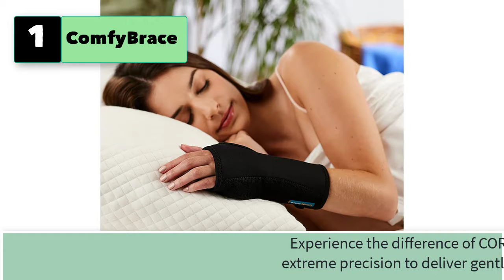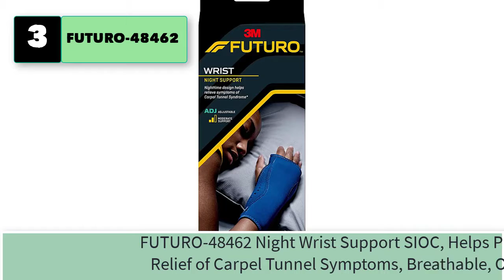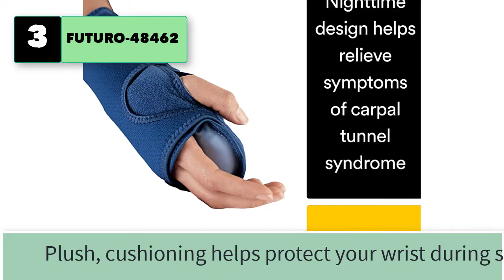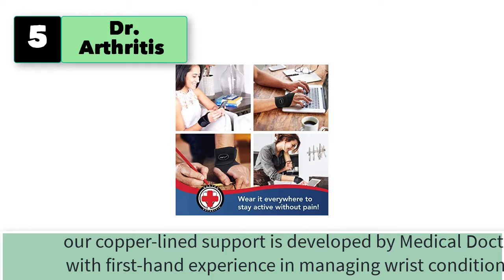Best Carpal Tunnel Brace for Sleeping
Best 5 Carpal Tunnel Brace for Sleeping, Adjustable Wrist Support Brace
1. ComfyBrace Night Wrist Sleep Support Brace .

2. Sparthos Wrist Support Sleeves (Pair) – Medical Compression for Carpal Tunnel and Wrist Pain Relief – Wrist Brace for Men and Women – Made from Innovative Breathable Elastic Blend

3. FUTURO-48462 Night Wrist Support SIOC, Helps Provide Nighttime Relief of Carpel Tunnel Symptoms, Breathable, One Size - Black

4. ACTION TRIBEX Night Sleep Support Wrist Brace - Carpal Tunnel Relief - Wrist Pain - Removable Metal Splint and Cushioning Beads for Painless Sleep - Men and Women

5. Dr. Arthritis Doctor Developed Copper Wrist Brace/Carpal Tunnel/Wrist Support/Wrist Splint/Hand Brace -F.D.A. Medical Device & Doctor Handbook-Night Support for Women Men-Right & Left hands (Single)

5 More Carpal Tunnel Brace for Sleeping, Adjustable Wrist Support Brace
6. NuCamper Wrist Brace Carpal Tunnel Right Left Hand for Men Women Pain Relief, Night Wrist Sleep Supports Splints Arm Stabilizer with Compression Sleeve Adjustable Straps,for Tendonitis Arthritis
7. Night Sleep Wrist Brace for carpal tunnel, Adjustable Wrist Pain support for Men and Women- Fits Left & Right Hand - Wrist Sleep Support Stabilizer with Aluminum Splint for Injuries, ,Sprain (Pink)
8. SATINIOR 2 Pieces Carpal Tunnel Wrist Brace Support Removable Metal Wrist Splint, Three Adjustable Compression Straps for Tendinitis, Sports Injuries, Pain Relief (Left and Right Hand), Black
9. Carpal Tunnel Wrist Brace for Women & Men - Fits Left and Right Hand, Help with Carpal Tunnel and Relieve Wrist Pain, Adjustable, Night Support
10. Doctor Developed Carpal Tunnel Wrist Brace Night & Wrist Support & Sleep Brace [Single] (with splint) -Registered Class I Medical Device & Doctor Written Handbook - Fully Adjustable to Fit any Hand (Right)